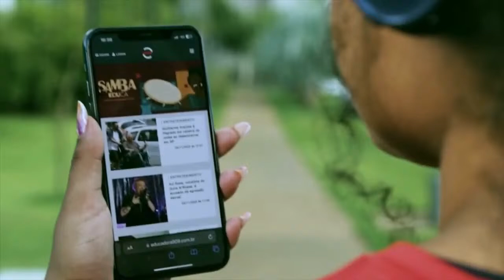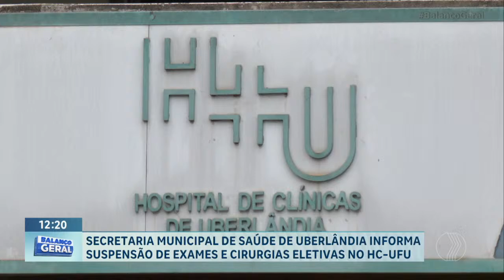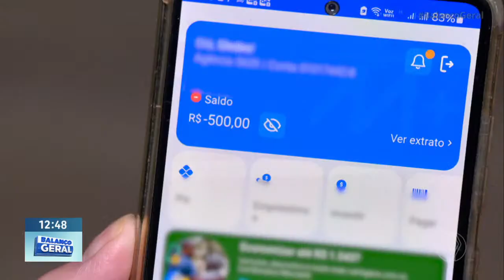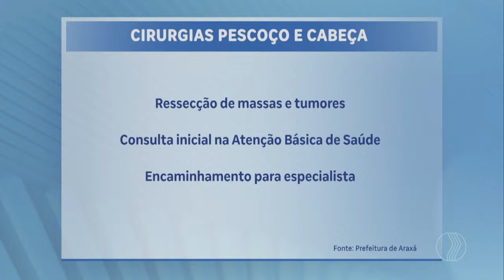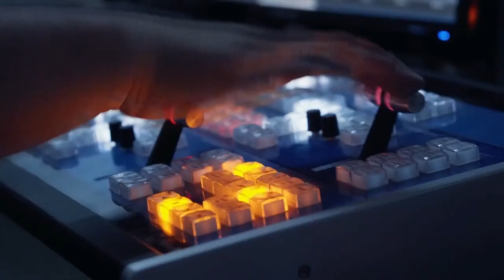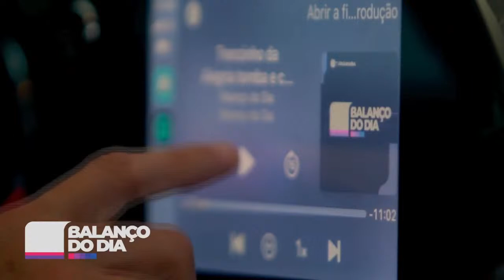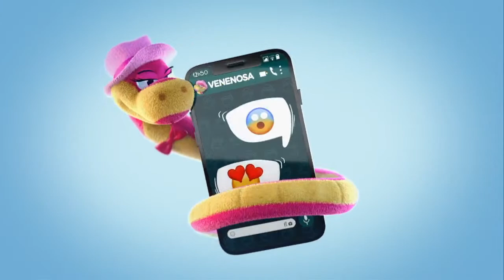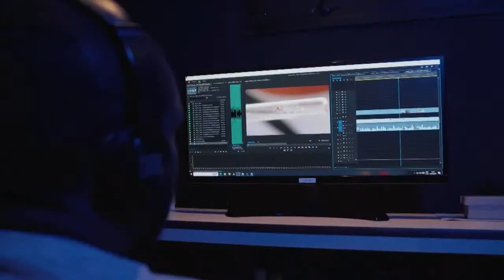🔴 BALANÇO GERAL TARDE E A HORA DA VENENOSA MINAS | 28/03/2024 | TV PARANAÍBA AFILIADA RECORD